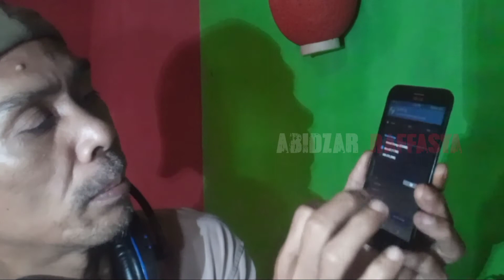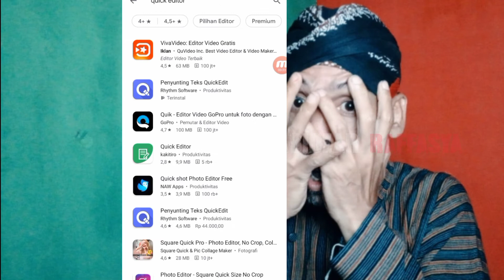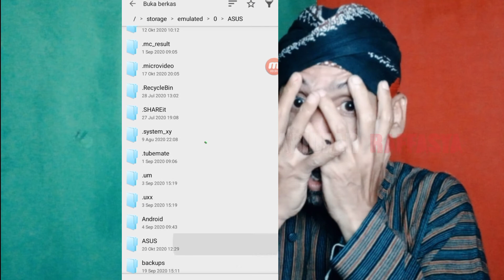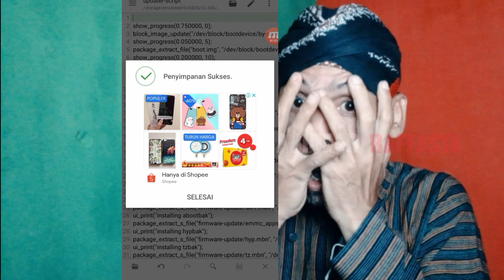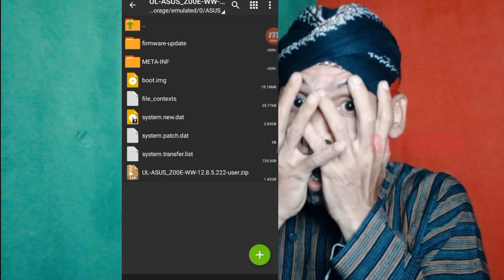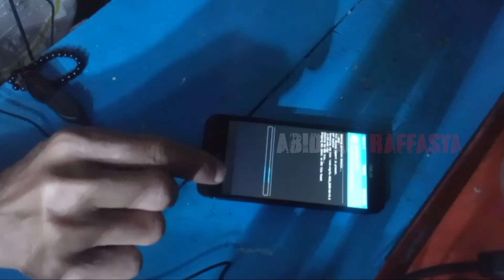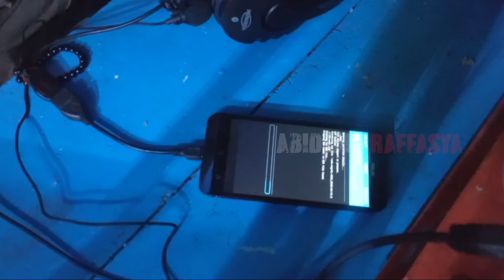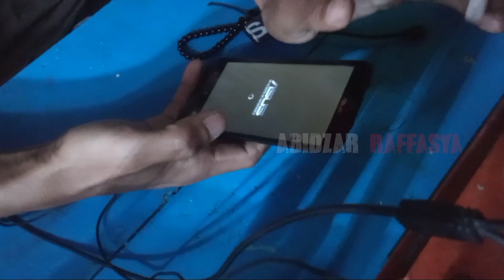FIX INSTALL ULANG CUSTOM ROM DI TWRP TANPA PC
Setahun sudah asus zenfone laser ze500kl (z00ed) ini terabaikan karna bootlop akibat beberap item terhapus saat masuk ke.menu recovery, tanpa sengaja ane melihat salah satu chanel youtube yang membahas soal error saat install rom di twrp. dan ane praktekan cara ini benar berhasil tanpa PC, sua ane lakuin di android. JANGAM LUPA LIKE DAJ SHARE JIKA VIDWO INJ BWRMANFAAT

Asus zenfone laser
Asus zenfone live
Asus zenfobe max
Mengatasi error do twrp
Mengatasi gagal flash di twrp
Memgatasi gagal update android
Mengatasi hp error
Error 7 twrp
Mengatasi hp bootlop
Mengatasi gagal update zip
Mengatasi error 7 twrp tanpa pc
samsung
nokia
oppo
vivo
sony xperia
evercoss
Lg
andromax

SOLUSI TOMBOL HP RUSAK